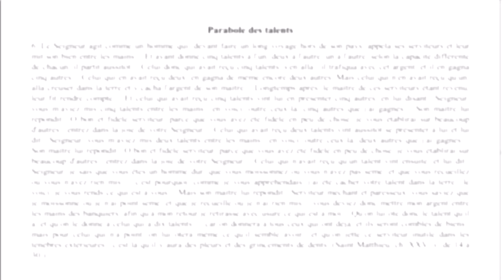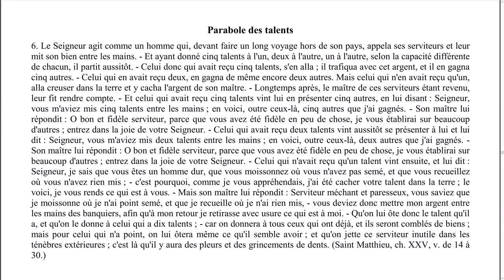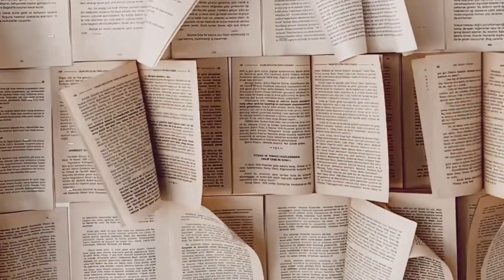Elévation de pensée - 0088 - Parabole des talents. - LA MAISON DU SPIRITISME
Episode N°88 : Parabole des talents.

00:08 Lecture
02:55 Réflexions

Lecture :
Chapitre 16 - On ne peut servir Dieu et Mammon.
Parabole des talents.

Rejoignez-nous !